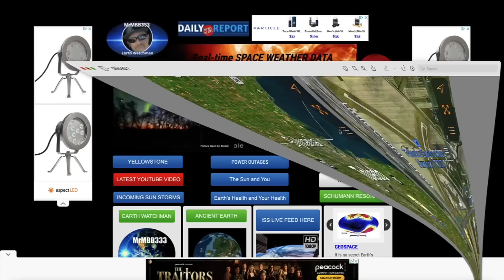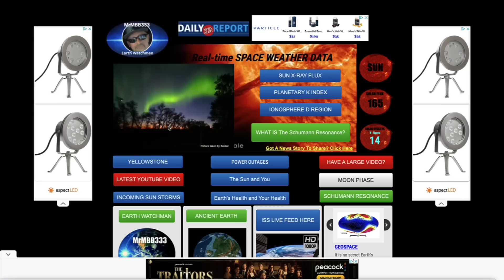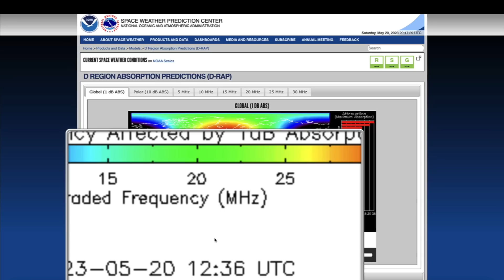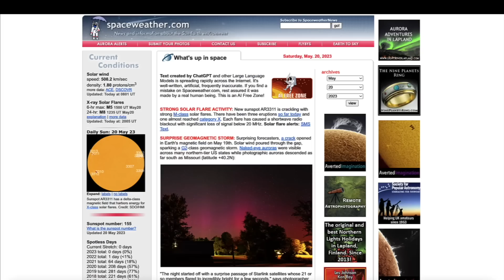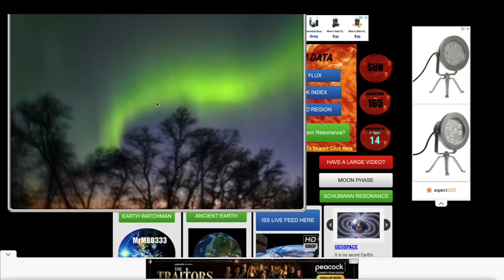Looked like it was trying to HIDE behind the white clouds!!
MRMBB333
                                        2487 S. Gilbert Rd,